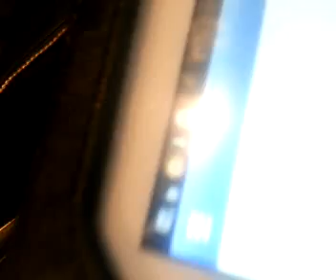Inizia il convegno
Recorded with my Android Mobile Phone.